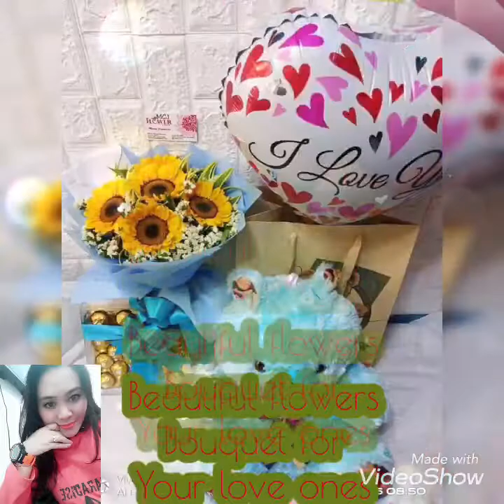Best types of flowers bouquet//Perfect gift this upcoming valinetines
This is the best and different types of bouquet that is perfect gift for your love ones.